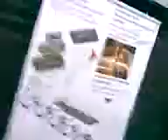Hall Car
This is in the new section at the university, the car hung is the new Audi TT roadster. They only get manufactured here in Gyor, if my information is correct.